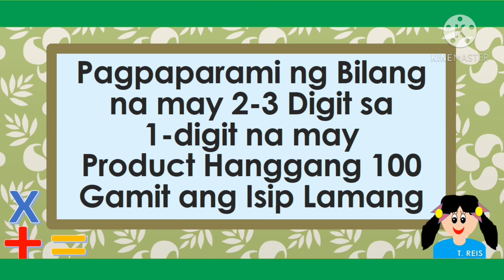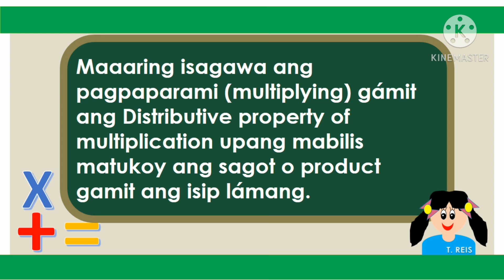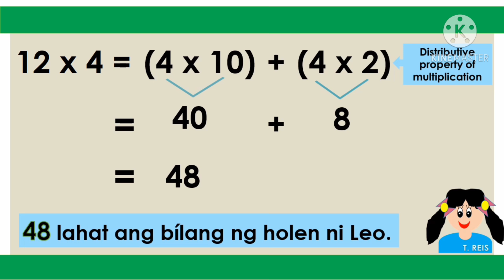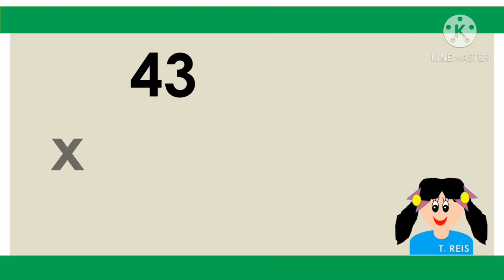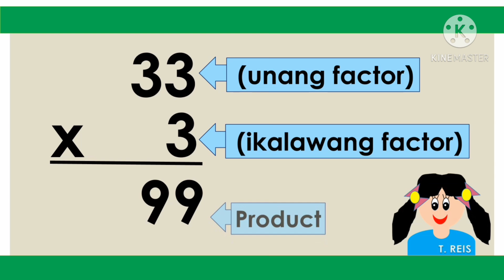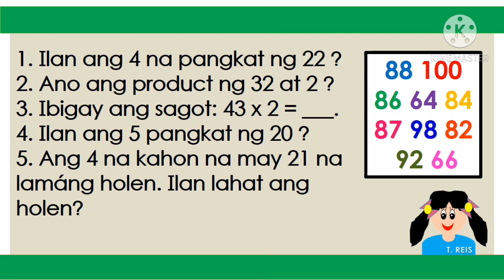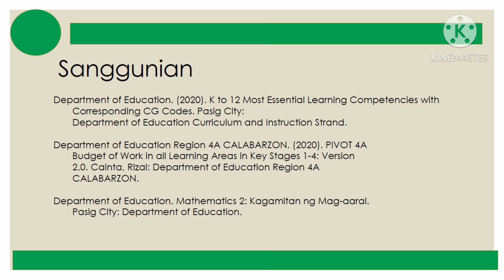PAGPAPARAMI NG BILANG NA MAY 2-3 DIGIT SA 1-DIGIT NA MAY PRODUCT HANGGANG 100 GAMIT ANG ISIP LAMANG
MATHEMATICS  GRADE 3 2ND QUARTER  WEEK 4

Inilathala ng: Kagawaran ng Edukasyon Rehiyon 4A CALABARZON
Patnugot: Wilfredo E. Cabral
Pangalawang Patnugot: Ruth L. Fuentes

Job S. Zape, Jr.
PIVOT 4A Instructional Design & Development Lead
Danny M. Fabia
Content Creator & Writer
Jaypee E. Lopo & Angelo D. Uy
Internal Reviewer & Editor
Fe M. Ong-ongowan & Hiyasmin D. Capelo
Layout Artist & Illustrator
Alvin G. Alejandro & Melanie Mae N. Moreno
Graphic Artist & Cover Designer
Ephraim L. Gibas
IT & Logistics
Earvin Pelagio, Komisyon sa Wikang Filipino
External Reviewer & Language Editor